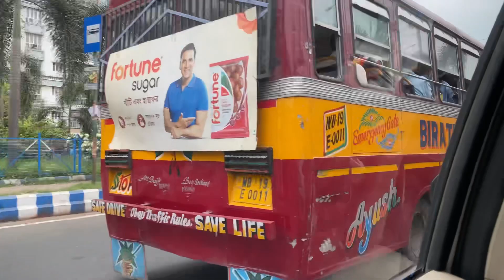হঠাৎ কোথায় গেলাম? অনেকদিন বাদ সবার সাথে দেখা হলো || আর কি কি হলো দেখো 😍